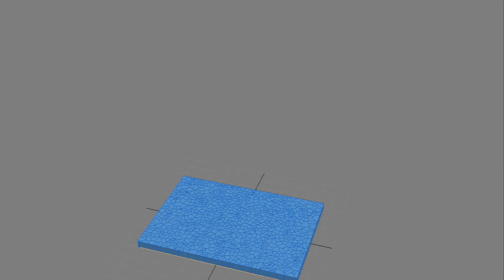Secondary separation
If you really think this tutorial helpful , feel free to donate . Any amount is welcome.